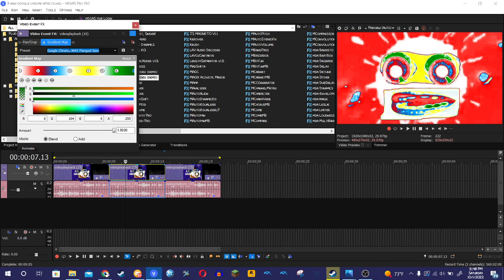How to make 3 new Google Chrome Flanged Saw Effects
How To Make Google Chrome Ultra Flanged Saw
How To Make Google Chrome MAX Flanged Saw
How To make Google Chrome Extreme Flanged Saw 1.0